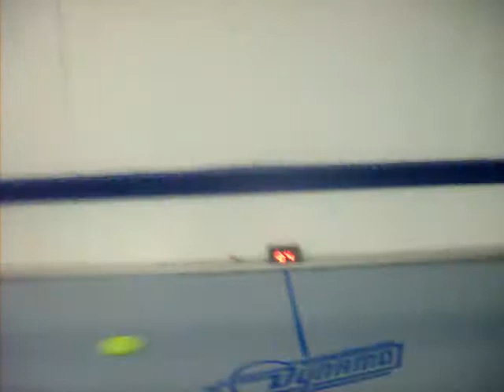Sasuke vs Hinata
air hockey battle